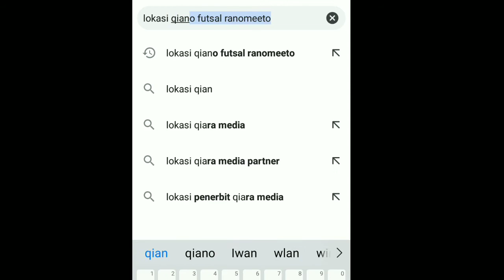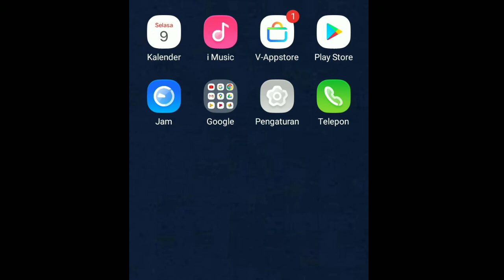cara menggunakan google maps untuk petunjuk arah jalan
Tutorial kali ini membahas cara menggunakan google maps untuk petunjuk arah jalan